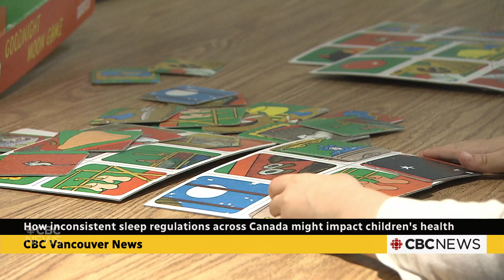How inconsistent sleep regulations across Canada might affect children's health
Getting enough healthy sleep is critical for children's health and well-being. New research from UBC suggests that regulations around sleep for licensed child-care facilities across the country aren't consistent. In B.C., it found practices are focused on maintaining a safe sleep environment, while Ontario specifies daily sleep amounts. CBC’s Medical Columnist, Dr. Melissa Lem, talks about the implications.